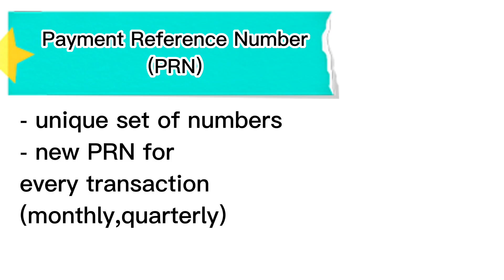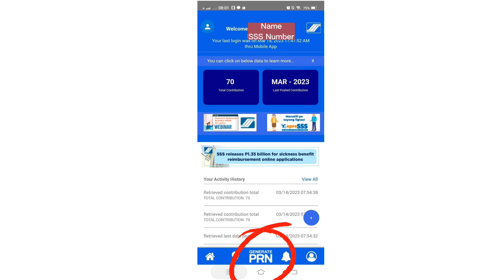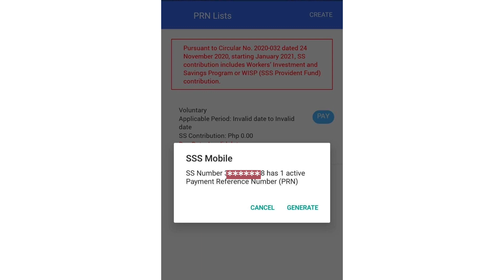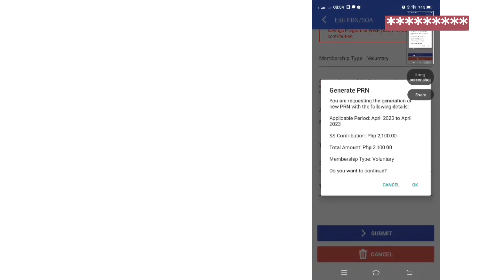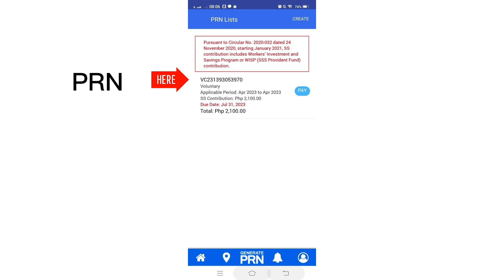How to Generate PRN for SSS contribution? Paano makakakuha ng payment reference number (PRN) online?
Good day po,
This video is a step by step guide on how to generate or create payment reference number (PRN) for SSS contributions.
Personal data are covered for security reasons.

Magandang araw po, Sa video na ito ay ipapakita kung paano ako nakakapag generate o gumagawa ng payment reference number, ang number na ito ay kailangan upang makapagbayad ng SSS Online. Maari nyo po itong sundan upang magkaroon ng gabay sa parehong proseso.

Meron din pong ibang video tungkol sa pagbabayd ng SSS  na nkaupload sa aming channel. Pwede nyo rin po i-check. Maraming salamat po.

Paalala lamang po. ANg mga impormasyon sa video na ito ay base sa personal na karanasan ng nag upload at naglalayong maging gabay lamang sa iba. Maaaring bumisita sa opisyal na website ng SSS para sa ibang katanungan at impormasyon.

Sana po ay suportahan nyo ang aming channel, Abbet and Zeth. Salamat.